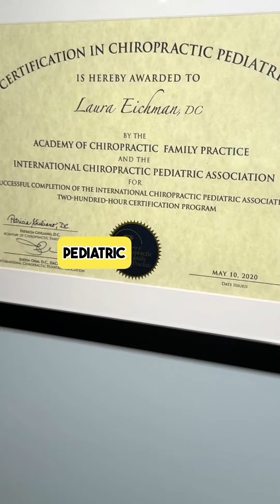Chiropractic Pediatrics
“Extra Knowledge and skills to help evaluate and adjust your family”